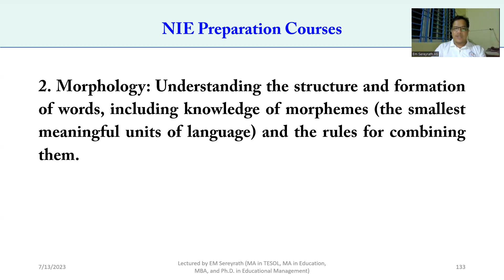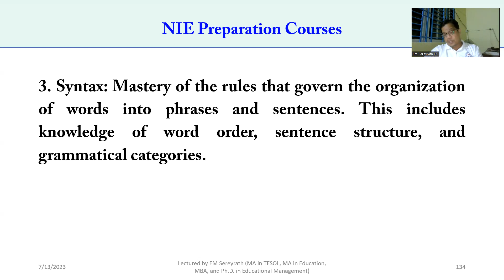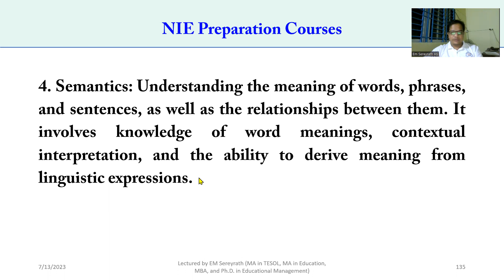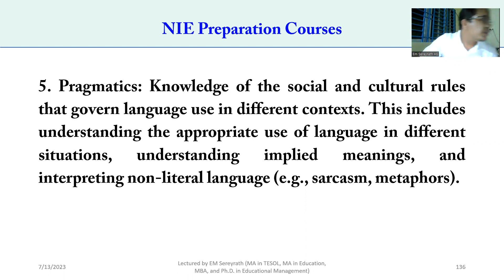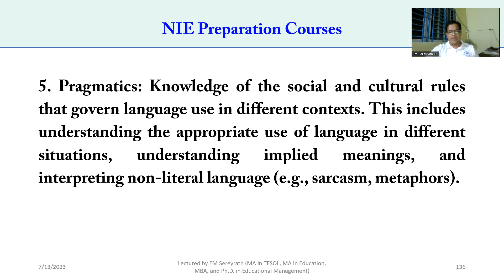NIE Preparation Courses//BA+2//Sereyrath Em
NIE Preparation Courses//BA+2//Sereyrath Em//VDO 30